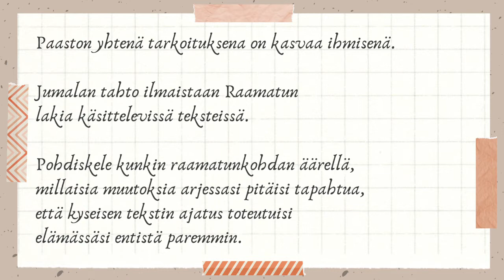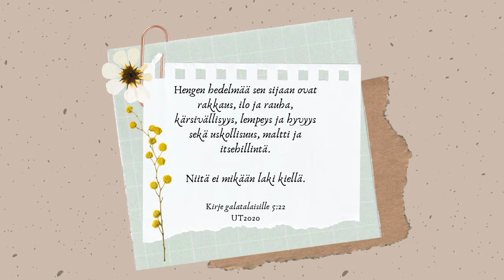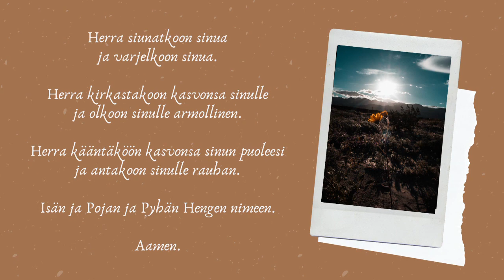Laurin ja Julian iltahartaus (24.2.2021)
Paastonajan iltahartauden pitää tällä viikolla seurakunnan nuorisotyö.
Puhujana Lauri Wirtanen ja musiikista vastaa Julia Sundvik